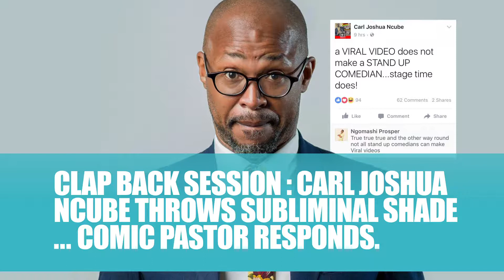URBANSCOOP UPDATE ZIM COMMEDY CLAPBACK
Carl Joshua throws subliminal shady and comic Pastor responded.